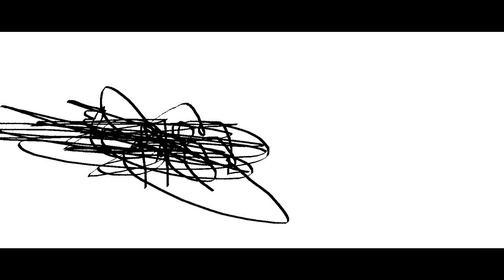THE EPICNESS OF Funny Angry Tops + Funny Angry Voice Tops + Funny Angry Destroy Tops